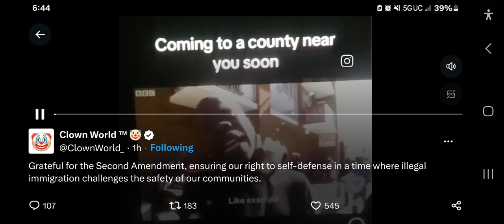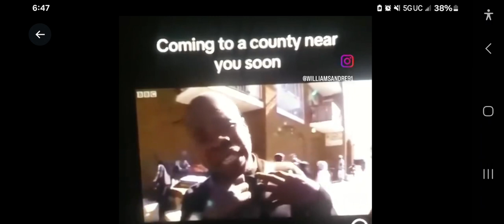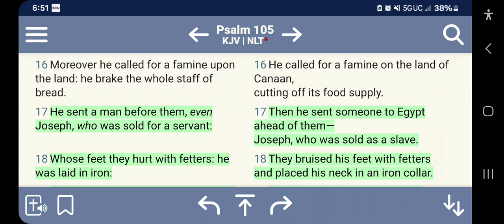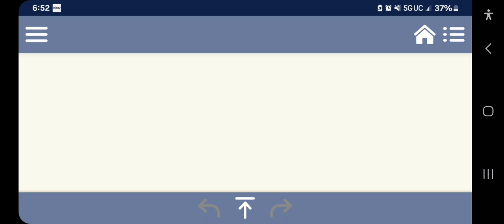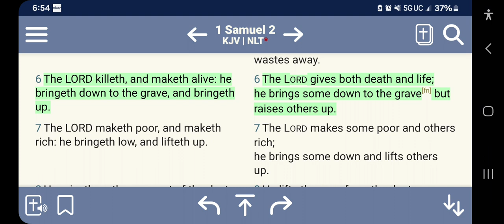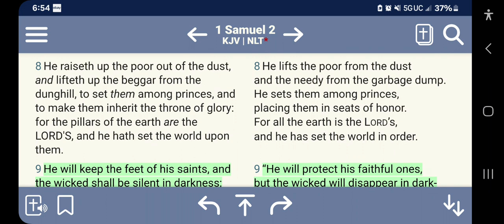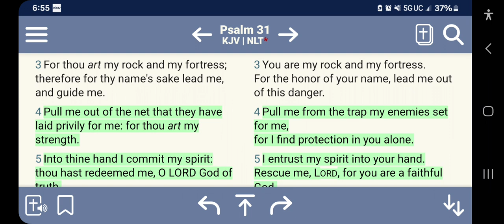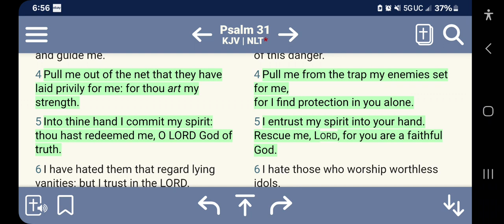COMING TO A COUNTRY NEAR YOU SOON‼️